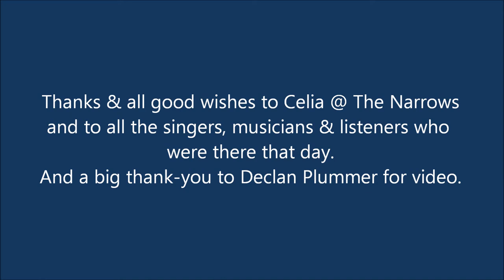MusicCafe@TheNarrows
Session at The Narrows, Portaferry, N Ireland following the DaisyJanes CD Launch on 18 May 2014.